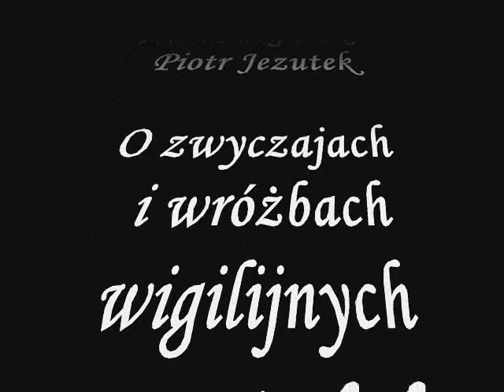Zespół Regionalny "ISTEBNA" - Zwyczaje i wróżby wigilijne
Zapraszamy do obejrzenia fragmentów programu "Urokliwe święta", który był jednym z odcinków cyklu "Na przełaj" emitowanego w Telewizji Silesia.

Film przedstawia przesądy i wróżby wigilijne górali śląskich z okolic Istebnej.

W nagraniach udział wziął Zespół Regionalny "ISTEBNA" z Istebnej oraz Pani Zuzanna Kawulok. Program prowadzili Aneta Legierska i Piotr Jezutek.

Stowarzyszenie Społeczno-Kulturalne "ISTEBNA"
43-470 Istebna 1017